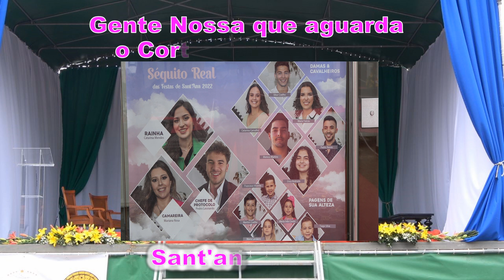Gente Nossa que aguarda o Cortejo de Abertura - Sant'ana 2022